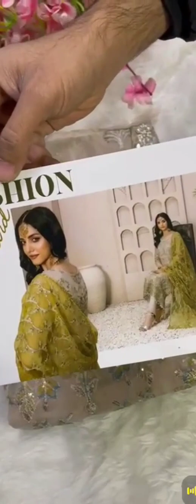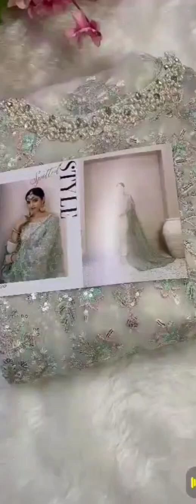Tawakkal fabric Embroidered Collection Whatsapp +91-8981786489